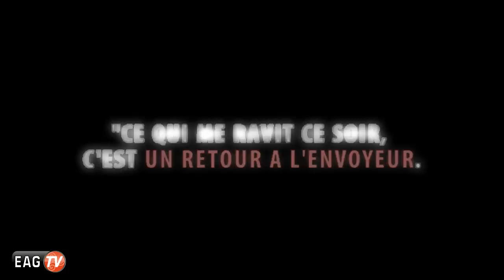EAG-TV - José Anigo